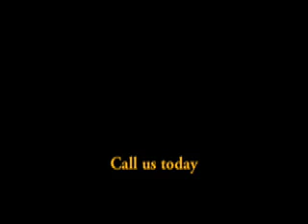Information on Cerebral Palsy - Oxytocin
Informational video on the use of oxycotin for cerebral palsy

KREBS: One of the most common things we see is now days, mothers are induced or augmented with a drug called

oxytocin. There seems to be more of an impetus to get mothers out of the hospital now. The times that mothers are in

the hospital to deliver a baby are shorter and shorter. This is largely for money reasons. Insurance companies want to

get moms out of the hospital.

One way of doing that is to give moms this drug called oxytocin. You'll also hear it referred to as pitocin.

Oxytocin is naturally made by mom. When she goes into labor, she will make oxytocin from a part of her brain and it is

secreted into her blood system where it goes down to her uterus in pulses, is in a cycle, it has a rhythm. There's a

work and a rest rhythm that goes with it that is natural.

What obstetricians and nurses at hospitals do when they augment labor is to give pitocin continuously, not in a

rhythmic pattern, not naturally, not with pulses but to give it continuously. And this ends up often times causing a

condition that used to be known as hyper stimulation. Now obstetricians have given it a new name, they call it

tachysystole.

Fancy terms. All they mean is that when you give oxytocin continuously it will cause the uterine to contract too

often, too hard, and-or the uterus never goes down to a complete rest -- or nearly complete rest -- between

contractions so that the uterus is essentially working overtime. The uterus is not having a contraction followed by

rest followed by a contraction followed by rest. What you end up doing is moving the contractions too close together,

stacking them on top of each other. You have the contractions being too hard, the uterus is just contracting too hard.

Or, you have the uterus, between contractions, not resting enough. and what this does is it doesn't give the placenta

time to get enough oxygen, it doesn't allow the baby's brain time to re-establish blood flow between contractions.

This use of oxytocin will manifest, or show up, on the monitor, on the lower tracing where you see mom's uterine

contractions and you can see this pattern. The upper  tracing, you'll see the baby's heart rate and what you'll see

happen is various patterns where the baby, through its heart rate and heart rate pattern is basically saying is "I

don't like this. This is too much. Mom's working too hard. This uterus around me is squeezing me and the placenta too

much. I'm not getting enough oxygen."

The most common thing we see is those who are supposed to be monitoring the monitor -- in other words, those who are

supposed to be looking at that strip, both the baby's heart rate pattern on top and mom's uterine contraction pattern

on bottom -- is they are not paying attention. They are not minding the store. And, they're not looking at those

patterns in relationship to how the labor is progressing. In other words, they look at those strips as snapshots

rather than a continuous movie that uses what happened before to inform the doctors and nurses what's going on now and

what to expect  down the road.

What we find is the doctors and nurses are not monitoring the monitor. The monitor is no good unless somebody's

looking at it like they should. They're not monitoring the monitor, the baby is signaling, "Hey, I don't like it in

here. These contractions are too much." And the simplest thing to do is simply turn down the pitocin.

But, if that doesn't work and giving oxygen and fluids doesn't work, there are other things that can be done such as

an emergency C-section. But, doctors are loathe to do emergency C-sections these days, or they're reluctant to do

emergency C-sections because, again, it comes down to money. They don't want to incur the cost of having to do an

operative delivery.

And, the problem is they wait too late, they wait too long until things have gotten to the  point that the baby has

not gotten enough oxygen, has not gotten enough blood flow to its brain, the most vital and sensitive organ to all of

this, and by the time they decide to do a C-section, it's too late, The brain has already been injured. So that by the

time they deliver the baby the damage has been done.